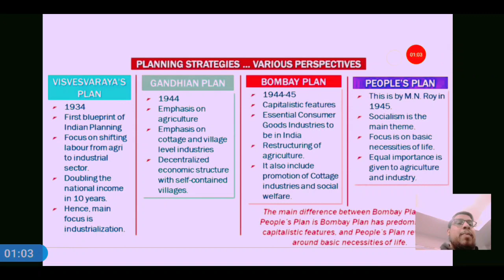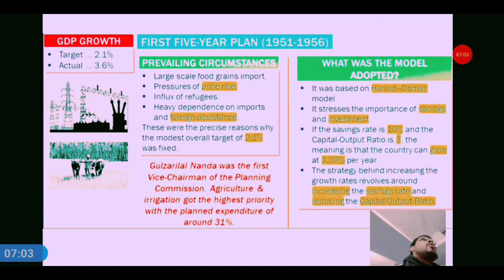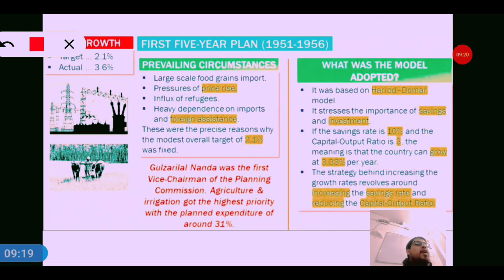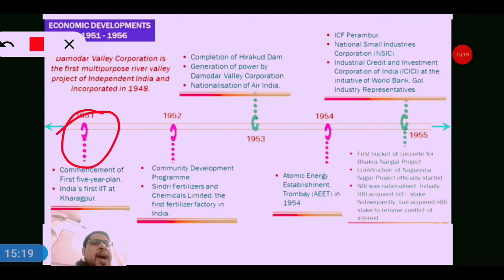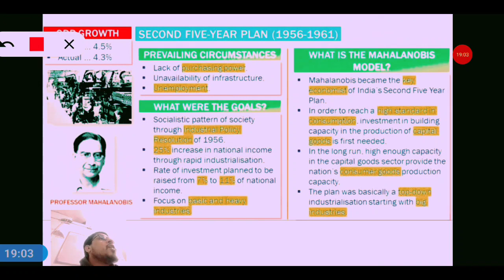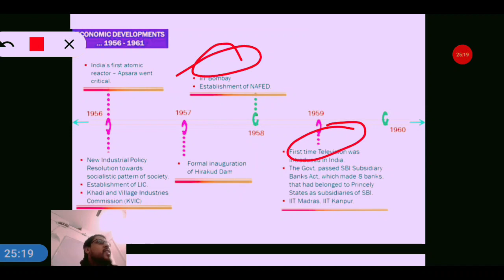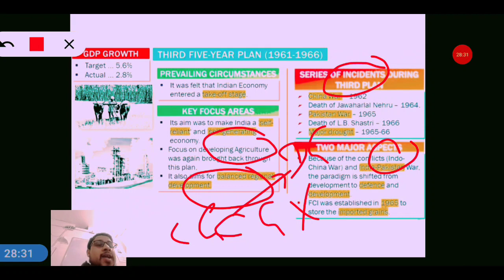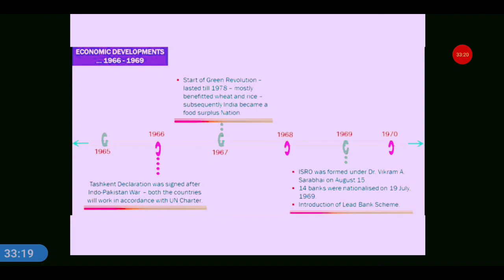ECONOMY LECTURE II 7.pdf ( 1 ST FIVE YEAR TO 3 RD FIVE YEAR PLAN)